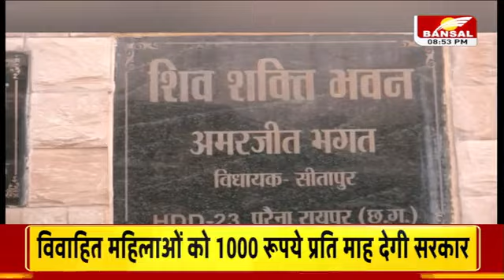आज का मुद्दा: बदला-बदला ! 'गढ़' में बदले की सियासत का नया रंग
News is a popular news channel that broadcast and publish News in Hindi. It streams the news from every section of Madhya Pradesh and Chhattisgarh as well as World and National Topics.